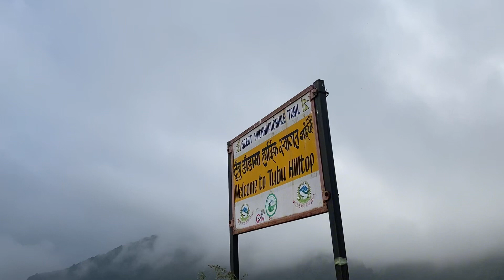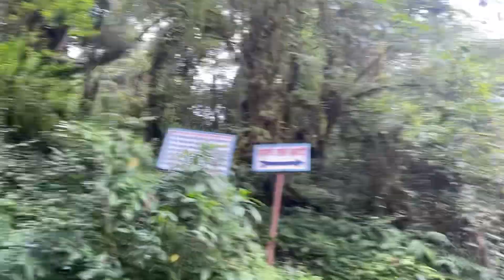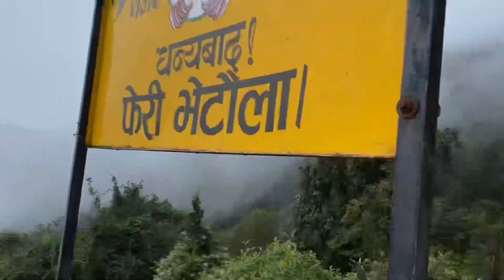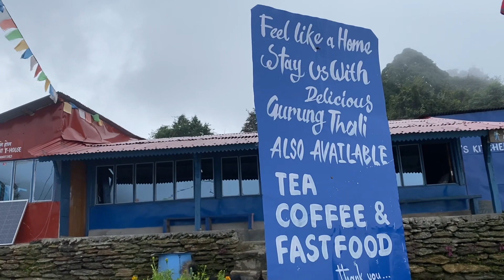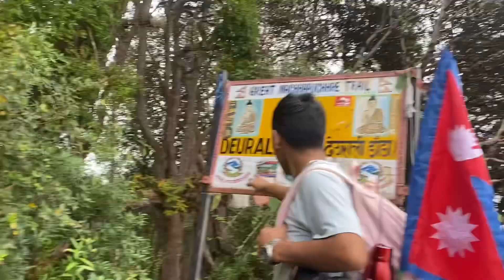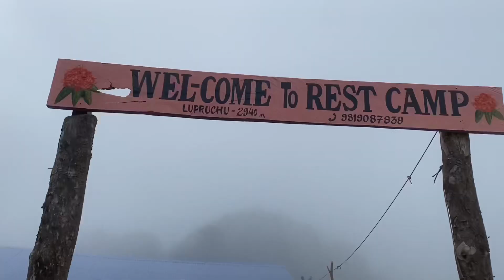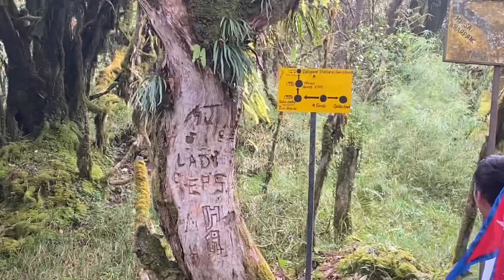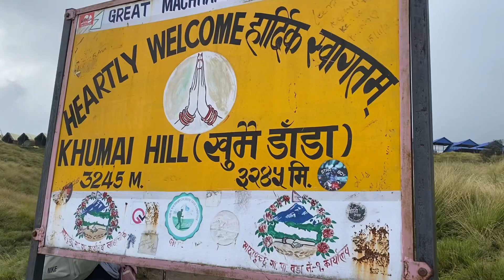Khumai vlog part 2 dailyvlog-12